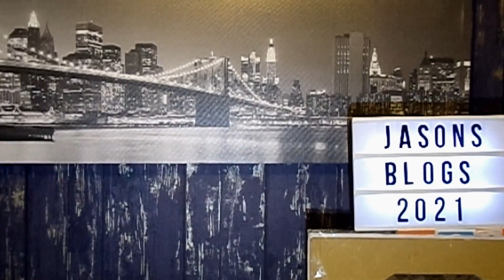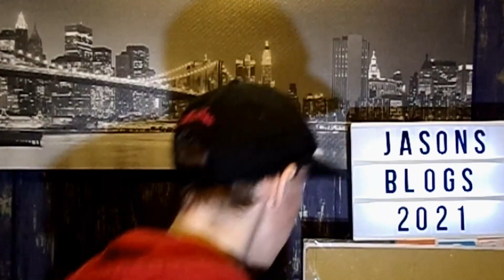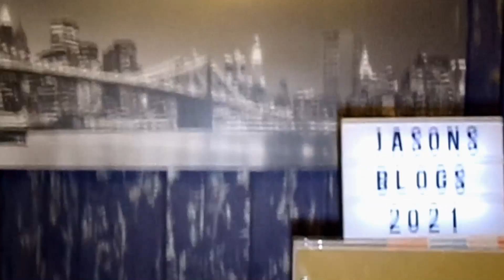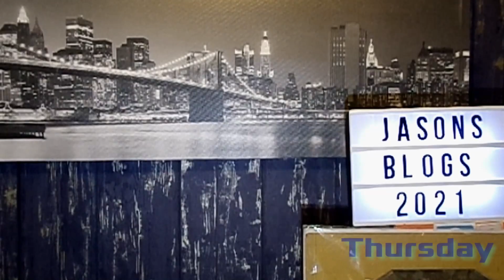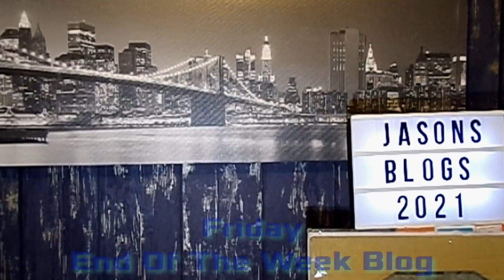Jason's Blog's 2021 Week Thirty two